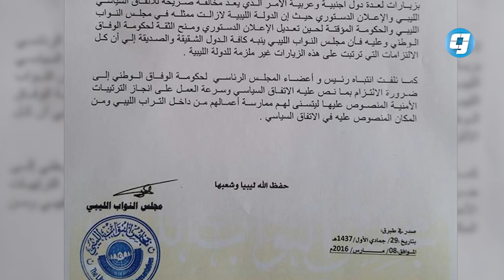فيديو بوابة الوسط | مجلس النواب يعتبر الزيارات الخارجية للسراج ونوابه مخالفة للاتفاق السياسي